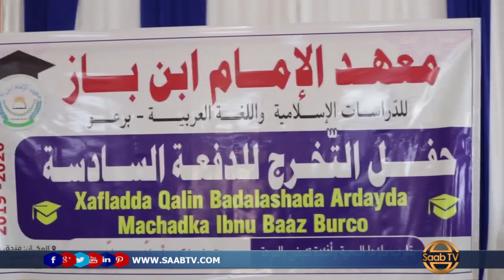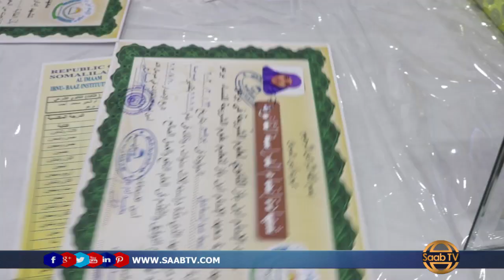Burco: Munaasibad Loo Qabtay Dufcadii Lixaad Ee Ka Baxda Machadka Ibnu Baas